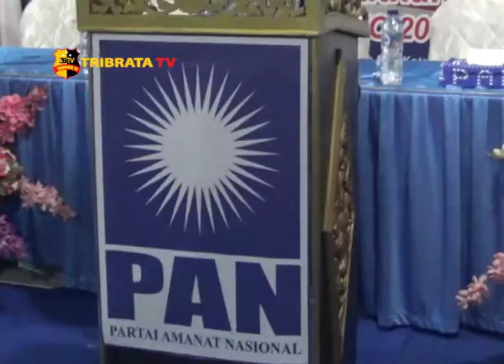WALIKOTA JAMBI HADIRI MUSDALUB PAN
KEHADIRAN FASHA ADALAH UNTUK MEMENUHI UNDANGAN SEBAGAI WALIKOTA YANG BERTINDAK SELAKU PEMBINA PARTAI POLITIK